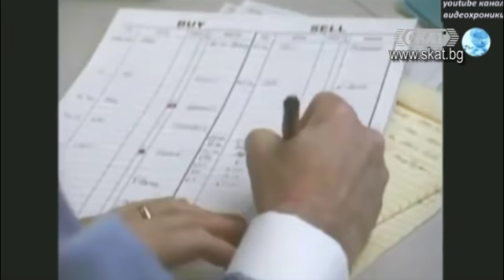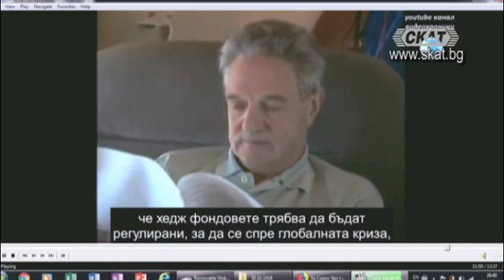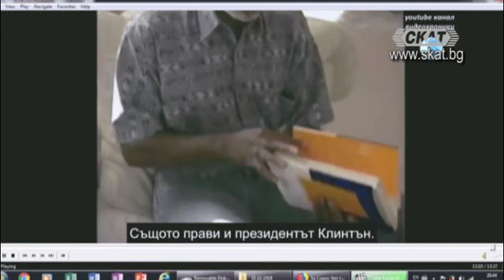Свят без морални ценности